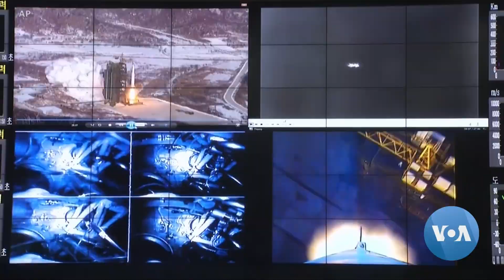[VOA 뉴스] 유엔 결의 ‘북한 위성발사 금지’…우주조약보다 ‘우선’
북한이 최근 위성 발사의 국제법적 정당성을 주장한 데 대해 우주조약보다 북한의 위성 발사를 금지한 유엔 대북 결의가 우선이라고 국제법 학자들이 지적했습니다. 북한의 위성 발사 의도를 신뢰할 수 없다는 점도 북한의 주장을 정당화할 수 없는 이유로 꼽혔습니다. 박동정 기자가 보도합니다. (영상편집: 이상도)